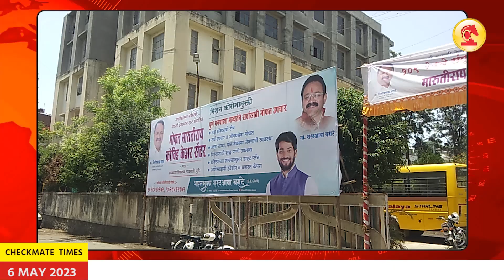भारतभूषण बराटे यांना कोविड काळात केलेल्या उत्कृष्ठ कामगिरीसाठी “वर्ल्ड बुक ऑफ रेकॉर्ड्स”चा पुरस्कार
"Certificate of Commitment" Award from worldbookofrecords to BharatBhushanBarate for his outstanding performance during the Covid era.

Pune, Dt. April 29, 2023 (Checkmate Times): True to its promise of social service to citizens during the Covid era, the service which started from distribution of free ration to 15 thousand families, to free treatment of Covid patients through the Marutiraya Covid Center has entered the “World Book of Records London”. The 'Certificate of Commitment' award was presented to Bharatbhushan Barate, executive member of the World Book of Records by Marathi filmmaker Sikandar Sayyad recently. Overall, the performance of a suburb like Warje Malwadi in the city of Pune in the state of Maharashtra, India, has been appreciated in London, UK, and the name of the Warje Malwadi area has been carved on the world map. Interestingly, the efforts made by Bharatbhushan Barate, a young man of only 24 years, to carve this name has elevated the pride of the citizens of Warje Malwadi area on the world map. When we asked Bharatbhushan Barate about this, he said...

पुणे, दि. 29 एप्रिल 2023 (चेकमेट टाईम्स): कोविड काळामध्ये नागरिकांना दिलेल्या समाजसेवेच्या वचनाचे तंतोतंत पालन करत, अगदी 15 हजार कुटुंबांना मोफत रेशन वाटपापासून सुरु केलेली सेवा, मारुतीराया कोविड सेंटर च्या माध्यमातून कोविडग्रस्त रुग्णांवर मोफत उपचार करेपर्यंत केलेल्या सेवेचे फलित म्हणून “वर्ल्ड बुक ऑफ रेकॉर्ड्स लंडन”चा ‘सर्टिफिकेट ऑफ कमीटमेंट’ पुरस्कार भारतभूषण बराटे यांना, वर्ल्ड बुक ऑफ रेकॉर्डचे कार्यकारिणी सदस्य, मराठी चित्रपट निर्माते सिकंदर सय्यद यांच्या हस्ते नुकताच समारंभपूर्वक देण्यात आला. एकूणच कोविड काळात भारतातील महाराष्ट्र राज्यात असलेल्या पुणे शहरातील वारजे माळवाडी सारख्या एका उपनगरात केलेल्या कामगिरीचे लंडन अर्थात युके मध्ये कौतुक झाल्याने, वारजे माळवाडी भागाचे नाव जगाच्या नकाशावर कोरले गेले आहे. विशेष म्हणजे हे नाव कोरण्यासाठी भारतभूषण बराटे या केवळ 24 वर्षाच्या तरुणाने केलेल्या परिश्रमाने वारजे माळवाडी भागातील नागरिकांची मान जगाच्या नकाशावर उंचावली गेली आहे. याबाबत आम्ही भारतभूषण बराटे यांना विचारणा केली असता, ते म्हणाले...